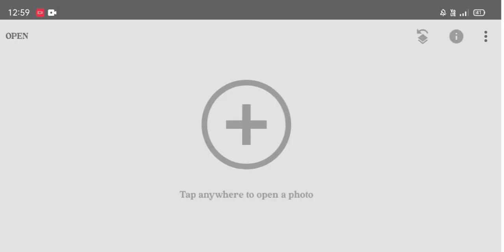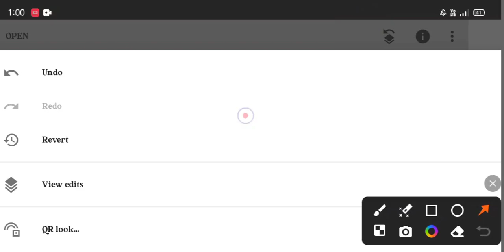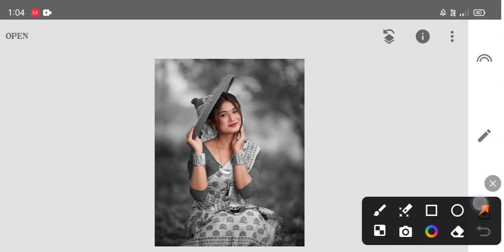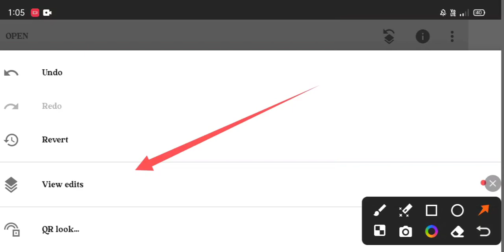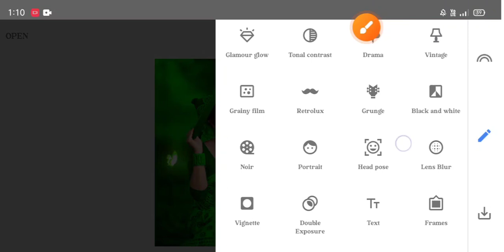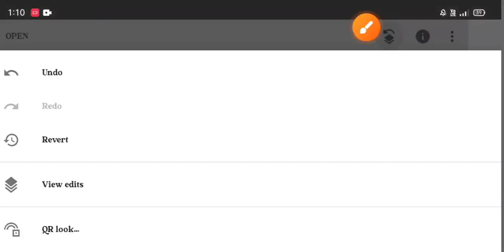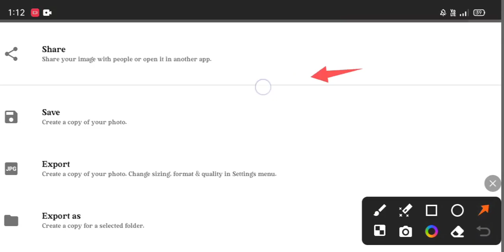snepseed background colour change new trick | butterfly photo editing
note...

hum ne is videos me btaya hai snepseed se butterfly photo editing kese kre hum ne is video me snepseed se butterfly photo editing ker ke btaya hai

kare
mobile ke camera se photo editing kaise
kare
mobile se passport size photo edit kaise
kare